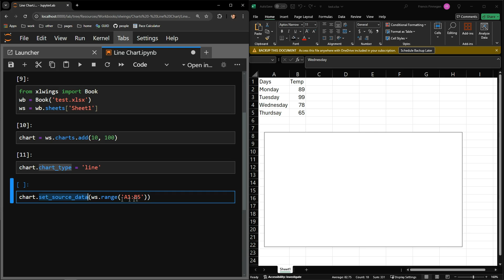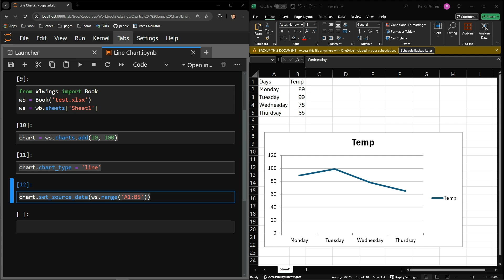xlwings - Creating Line Charts in Excel Workbooks with Python | Data Automation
This video demonstrates how to create line charts using the xlwings Python library. I use Anaconda's Jupyter Lab interface.

00:00 :: Intro and Workbook Review
00:31 :: Creating and Adding the Chart
02:19 :: Overview